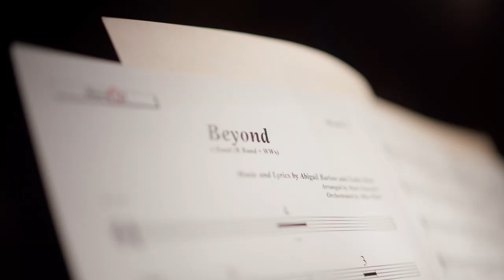Moana 2 - Moana Is Back Featurette | Behind the scenes with Auliʻi Cravalho and Dwayne Johnson.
Behind the scenes with Auliʻi Cravalho and Dwayne Johnson on the making of 'Moana 2'. In theaters Nov. 27.